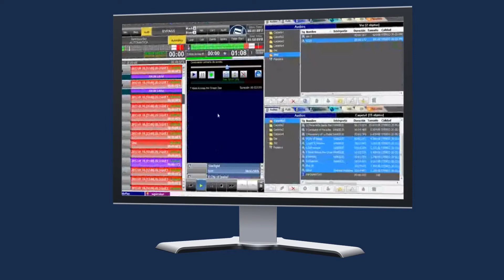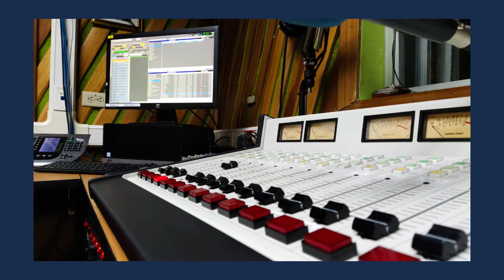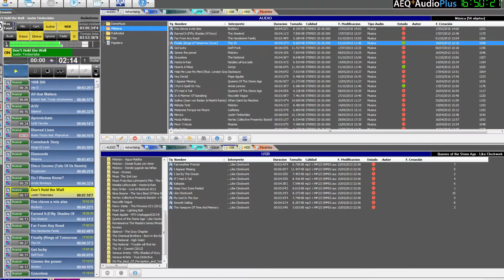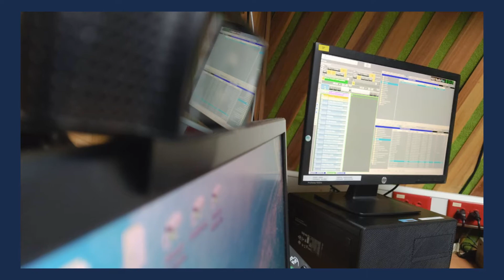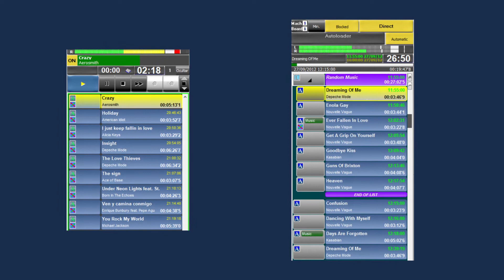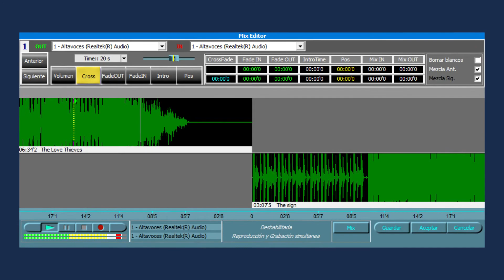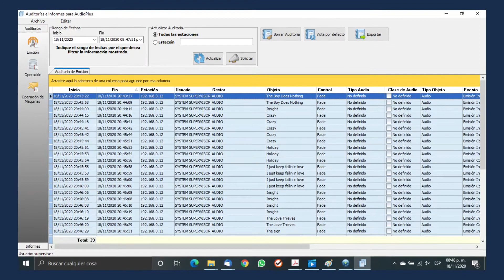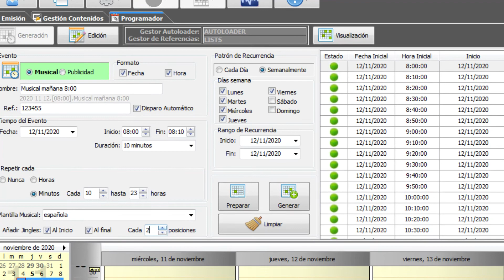AEQ Tech Chats - Universidad de Costa Rica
¡Bienvenid@ a AEQ Tech Chats! 🖥️💬

En esta ocasión hablamos con Vanessa Mora (Responsable Técnico), Fabiola Cordero (Controlista) y César Delgado (Programador) de la Universidad de Costa Rica, que nos explican la implementación de nuestro sistema de Automatización AudioPLUS en su entorno de trabajo.